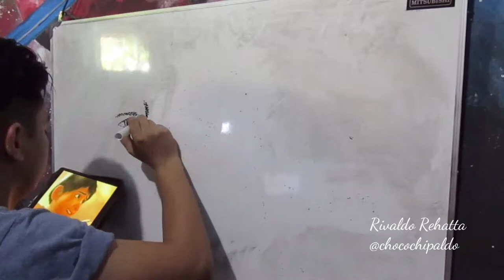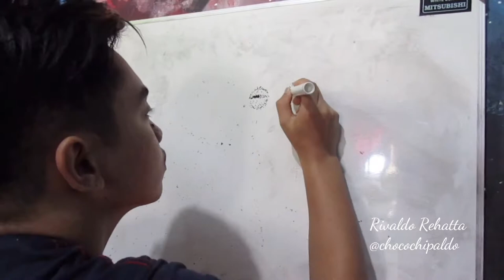Drawing Miguel and Mama Coco on Whiteboard